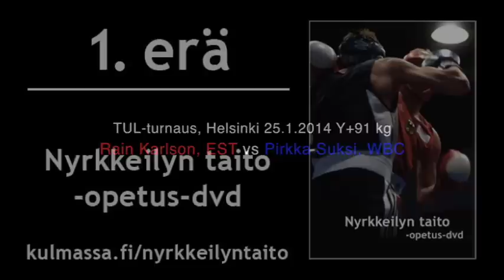Rain Karlson, EST (pun) vs Pirkka Suksi, WBC (sin)